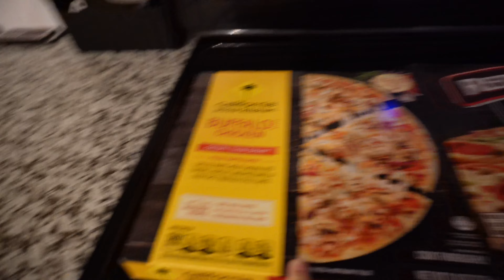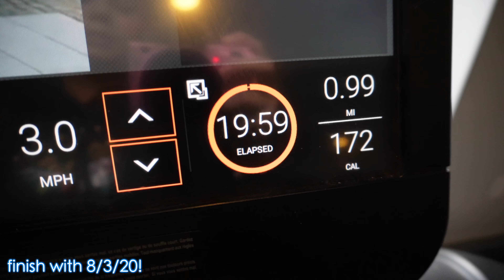WINTER VLOG ❄️: meal prep | self care & new skincare | grwm + come to the gym w/ me | sunday brunch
Let me know if there’s any videos you guys want to see!

q&a:
how old am i? 22 💕
where do you live? atl 📍